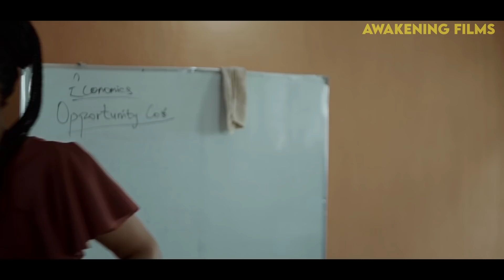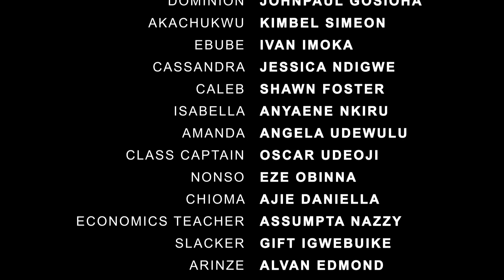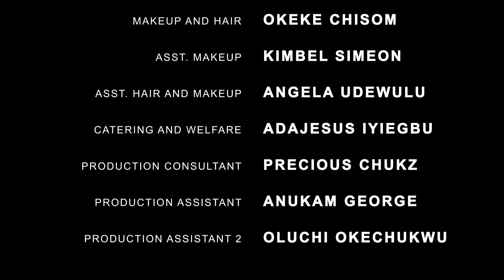MOSTLY STRAIGHT S1 Teenage Comedy Series | EPISODE 2- Bros First!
Watch the Episode 2 of Mostly Straight S1. Teenage comedy web series to enjoy and be entertained.